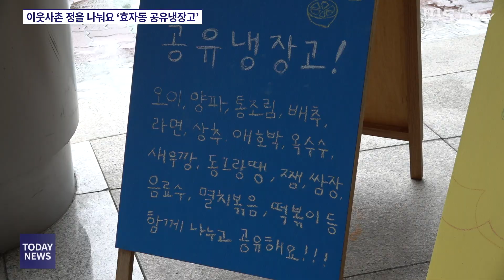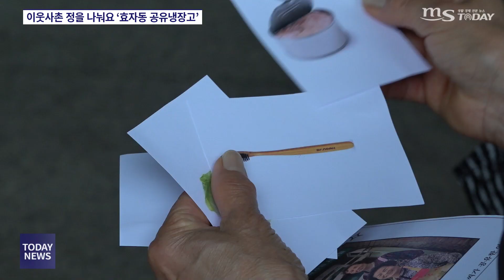이웃사촌 정을 나눠요 '효자동 공유냉장고'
춘천시청소년수련관에 여유 물품은 나누고 필요한 물품은 가져가는 '효자동 공유냉장고'가 열렸다. 누구나 사용 가능하며 9월까지 운영된다.